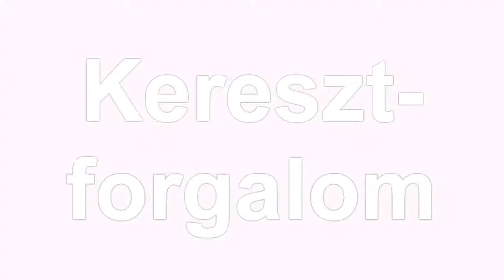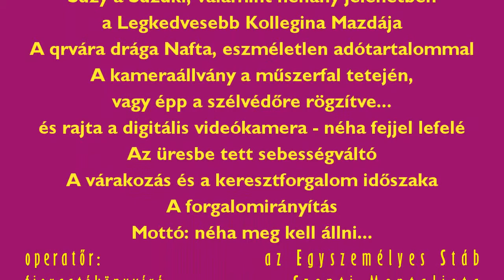Keresztforgalom - "98"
Ha valaki egy kis "üzemszünetre" vágyik az elméjében, akkor ajánlom ezt a filmet :).